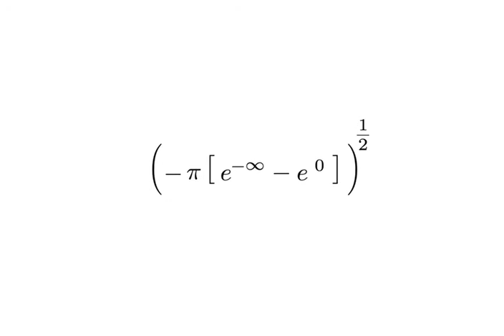Maths Beet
cool